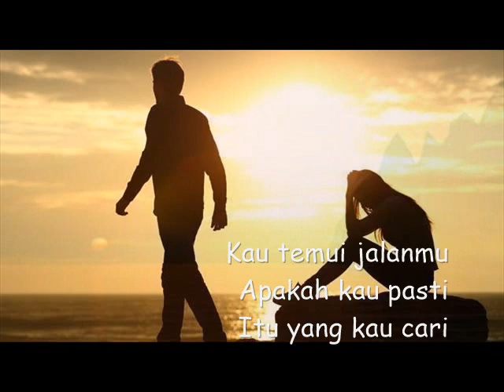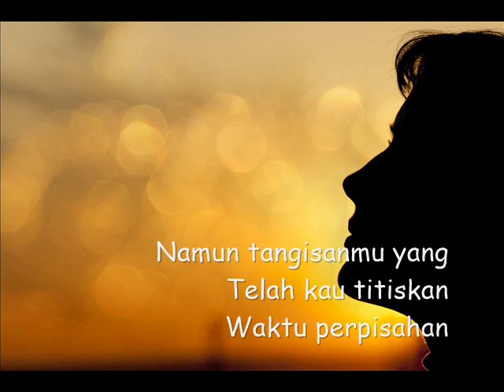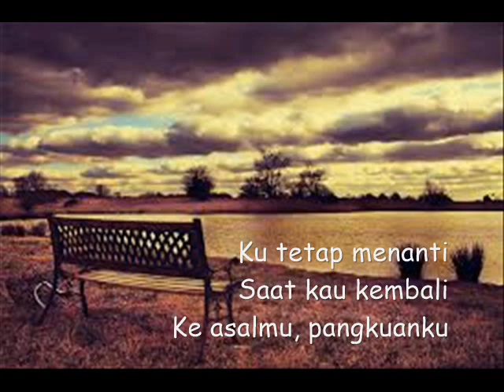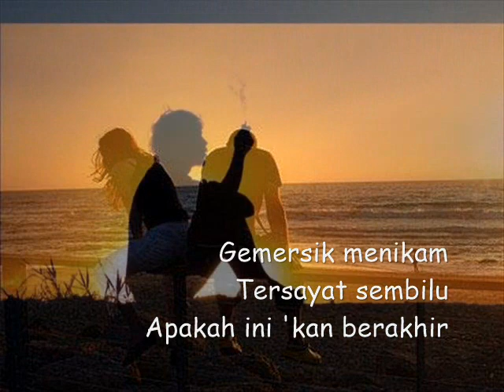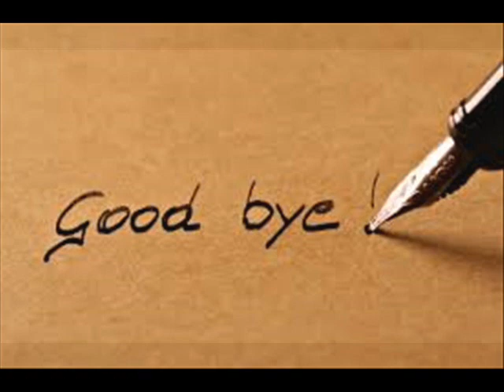Kasih tak terhurai Sheqal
Kau temui jalanmu
Apakah kau pasti
Itu yang kau cari

Aku tak menyalahkan
Bahkan merelakan
Takdir itu takdir

Namun kemana
Dan bagaimana
Kubawa cintaku

Pedih yang menampar
Menambahkan luka
Pada ku yang terlalu menyintaimu..

Gemersik menikam
Tersayat sembilu
Apakah ini 'kan berakhir

Namun tangisanmu yang
Telah kau titiskan
Waktu perpisahan

Memberikan ku tanda
Satu keraguan
Kian bergelora

Namun siapakah
Bisa huraikan
Pertanyaan ini

Hanyalah dirimu
Yang menyimpan rahsia
Jawapan pasti yang kunantikan..

Ku tetap menanti
Saat kau kembali
Ke asalmu, pangkuanku